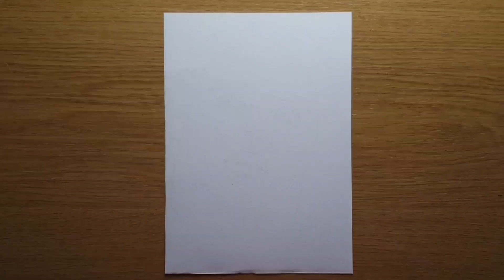Drawing - BILLIE EILISH (Step by Step)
A slow version of me drawing Billie Eilish.